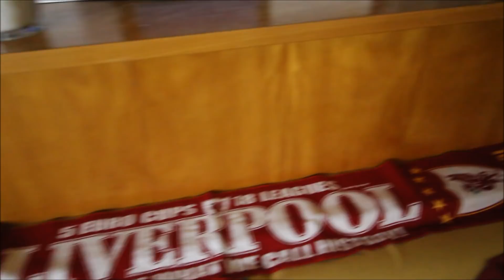LIVERPOOL 0-0 WEST BROM ANALYSIS | REFEREE ROBS LIVERPOOL OF VICTORY | POST MATCH ANALYSIS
►LIVERPOOL 0-0 WEST BROM POST MATCH ANALYSIS

You will find these on my channel:

FIFA 18 Livestreams
FIFA 18 The Journey story mode
FIFA 18 Experiments & Challenges
FIFA 18 Ultimate Team
FIFA 18 Epic Fails, Funny Moments